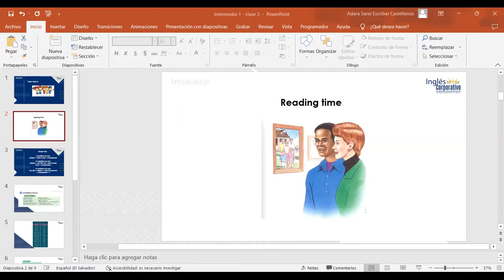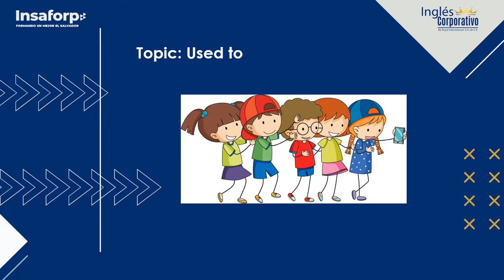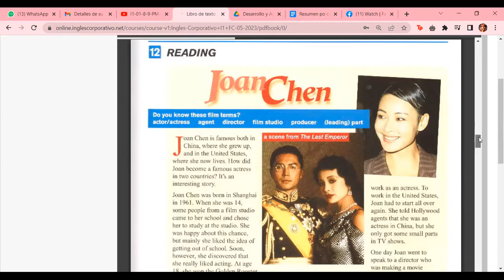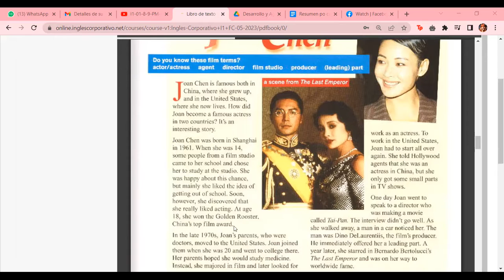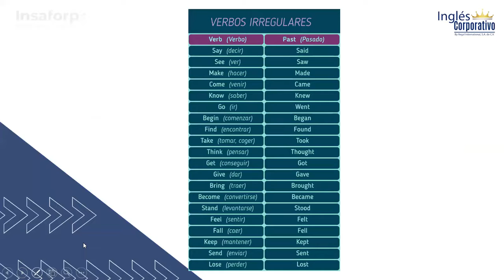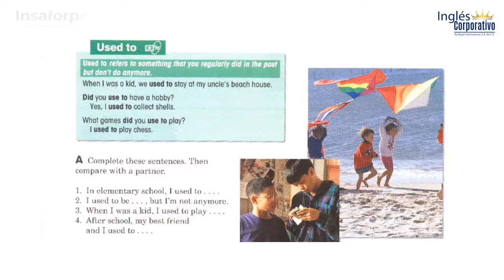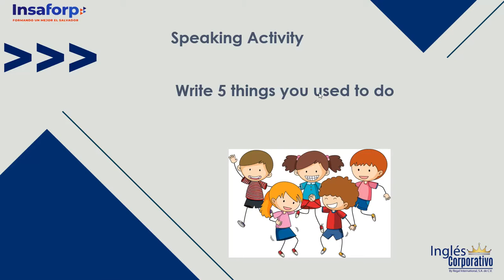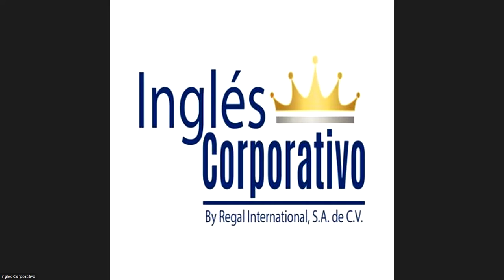Class 3 - 31/05/23 - ESCOBAR CASTELLANOS - Used to